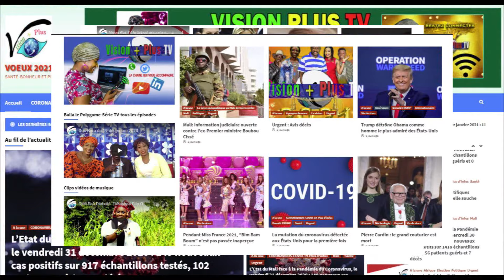dell dans vendeur de yaro